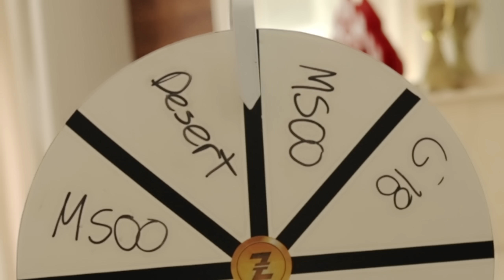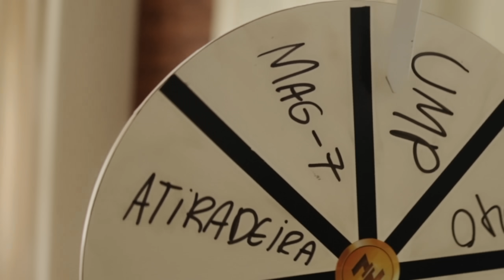BAK e TWO9 vs SINCE e SPLAH! 2V2 ROLETA MISTERIOSA FREE FIRE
No vídeo de hoje temos a ROLETA MISTERIOSA no FREE FIRE! @BAK8X , @SINCEFF, @Two9ff, @brabodocasinooficial jogaram um 2v2 insano!